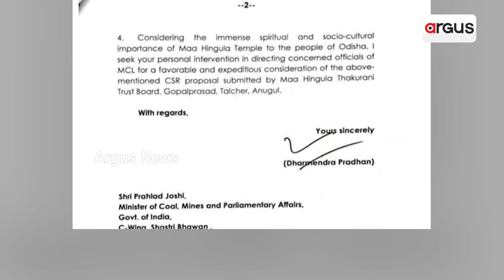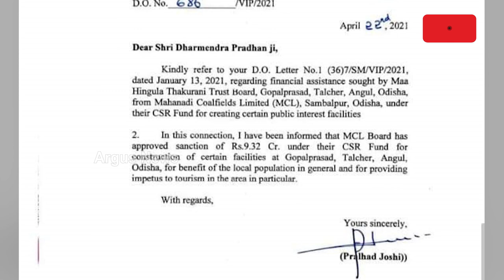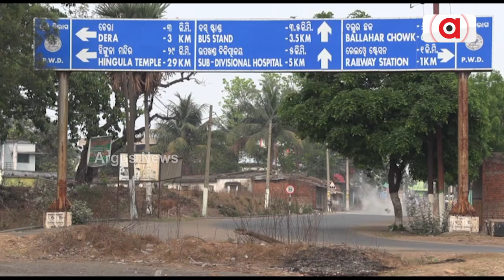Talcher: BJP Accuses Non-Utilise Of Funds Sanctioned For Maa Hingula Temple Development